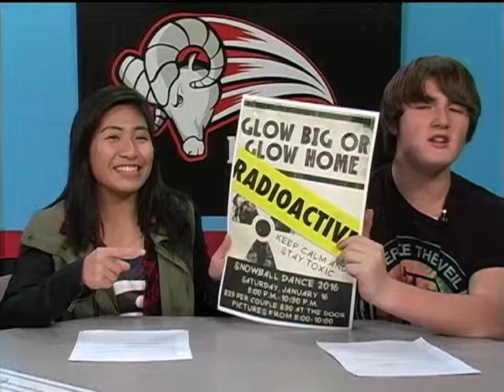Highland RamTV for January 15, 2016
Highland Ram TV is a news program for the students of Highland High School produced by the Broadcasting Technology students. This episode features a brand new opening! This episode includes anchors Jerry Baird and Czarina Tan! As well as Alayna Dutton and Jessica Overdorf reporting for Highland Sports! And Josh Govan tell us what it means to be a Ram!